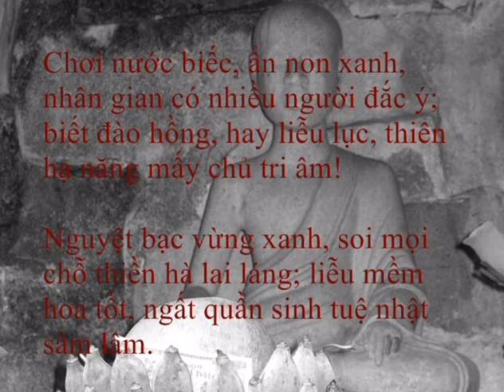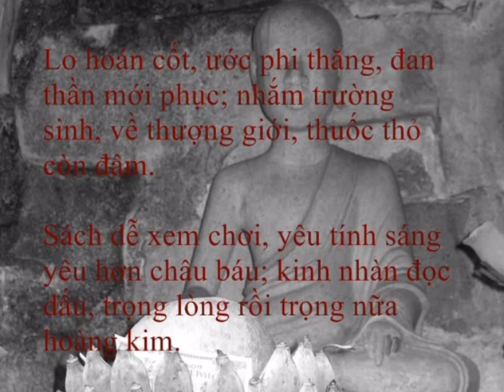Yên Tử: Cư Trần Lạc Đạo Phú - Hội thứ 01 (Phật Hoàng Trần Nhân Tông, diễn đọc Trần Thanh Trung)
Yên Tử: Cư Trần Lạc Đạo Phú - Hội thứ 01 (Phật Hoàng Trần Nhân Tông, diễn đọc Trần Thanh Trung, và các thành viên